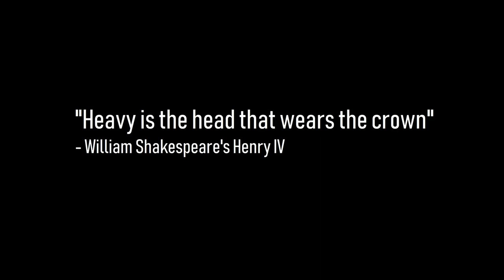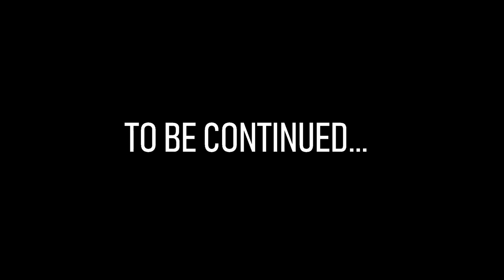KING THOR - Motion Comic Part 1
CAST
Adam McLaughlin
Altrusian Grace Media
Erin Lillis
Harrison Bulman